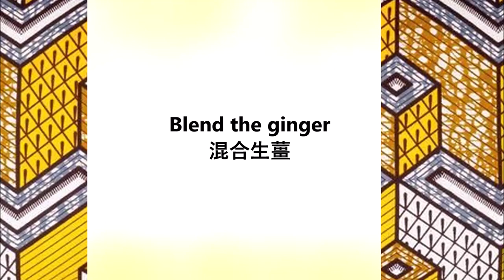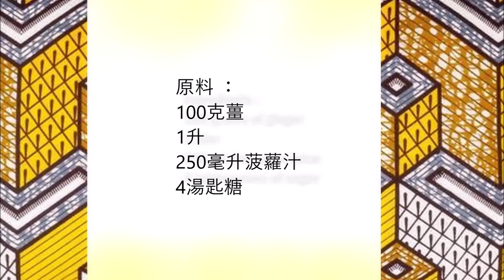West African ​Ginger Juice / 西非薑汁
English :
100 grams of ginger
1 liter
250 ml pineapple juice
4 tablespoons of sugar

Peel the ginger and cut into pieces.
Put in a blender and pour on with water.
Mix until the ginger is completely mixed.
Sift the ginger juice through a fine-mesh sieve.
Now mix the juice with sugar and pineapple juice.

中文：
100克薑
1升
250毫升菠蘿汁
4湯匙糖

將薑去皮，切成塊。
放入攪拌機中，倒入水。
混合直到姜完全混合。
將薑汁過篩。
現在將果汁與糖和菠蘿汁混合。